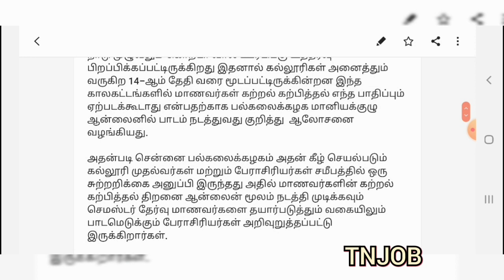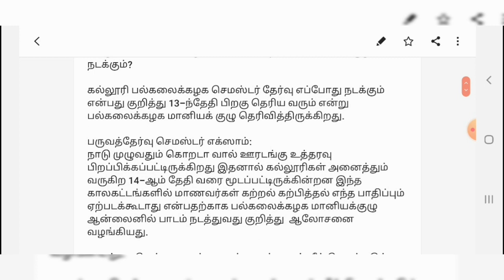தமிழக அரசு:பல்கலைக்கழக மானியக்குழு உரிய முடிவு எடுப்பதற்காக நிபுணர் குழுவை அமைத்து இருக்கிறது.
Thanks.

central park housing scheme lahore,
ce bank rd scheme,
central government pension scheme,
central government insurance scheme in tamil,
central bank fd scheme,
central bank mis scheme,
central bank loan scheme,
central rythu bandhu scheme,
central bank ppf scheme,
central bank ki scheme,
central govt health scheme card,
central difference scheme cfd,
central difference scheme,
new pension scheme central govt employees,
central government farmer scheme,
central government 6000 scheme for farmers,
central government housing scheme,
central govt home scheme,
central park housing scheme lahore 2019,
central government house scheme 2019,
central housing scheme,
central government ki scheme,
central government loan scheme,
central government marriage scheme,
central plan scheme monitoring system,
central government new scheme,
central new scheme,
central government new scheme 2019,
scheme of central government,
central government pregnancy scheme,
central govt pension scheme,
central pension scheme,
central government pension scheme in telugu,
central government pregnancy scheme in tamil,
central herd registration scheme,
central government housing scheme in tamilnadu,
central government pension scheme in tamil,
central government health scheme in telugu,